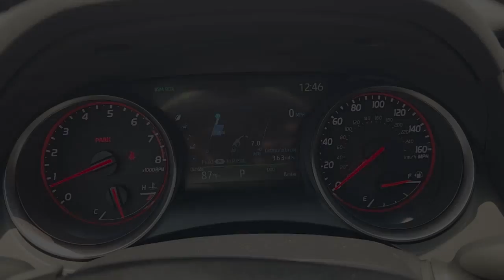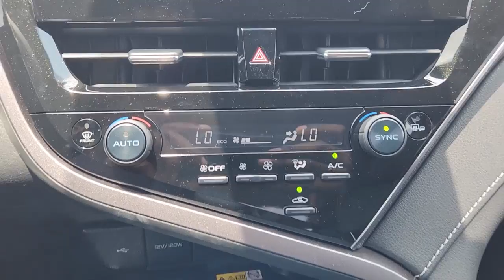2023 Toyota Camry Katy, Houston, Cinco Ranch, Sugarland, Jersey Village K39089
New 2023 Toyota Camry available in 21555 Katy Freeway, Katy, Texas at Toyota of Katy. Servicing the Katy, Houston, Cinco Ranch, Sugarland, Jersey Village, TX area.

Wheels: 8.0J x 19 Alloy|Multi-Stage Heated Front Bucket Seats|Perforated Leather Seat Trim|Radio: Audio Plus|4-Wheel Disc Brakes|6 Speakers|Air Conditioning|Electronic Stability Control|Front Bucket Seats|Front Center Armrest|Spoiler|Tachometer|ABS brakes|Alloy wheels|Automatic temperature control|Brake assist|Bumpers: body-color|Delay-off headlights|Driver door bin|Driver vanity mirror|Dual front impact airbags|Dual front side impact airbags|Four wheel independent suspension|Front anti-roll bar|Front dual zone A/C|Front reading lights|Fully automatic headlights|Garage door transmitter: HomeLink|Heated door mirrors|Heated front seats|Illuminated entry|Knee airbag|Low tire pressure warning|Occupant sensing airbag|Outside temperature display|Overhead airbag|Overhead console|Panic alarm|Passenger door bin|Passenger vanity mirror|Power door mirrors|Power driver seat|Power passenger seat|Power steering|Power windows|Radio data system|Rear anti-roll bar|Rear reading lights|Rear seat center armrest|Rear side impact airbag|Rear window defroster|Remote keyless entry|Security system|Speed control|Speed-sensing steering|Split folding rear seat|Steering wheel mounted audio controls|Telescoping steering wheel|Tilt steering wheel|Traction control|Trip computer|Turn signal indicator mirrors|Variably intermittent wipers|Front beverage holders|Auto-dimming Rear-View mirror|AM/FM radio: SiriusXM|Exterior Parking Camera Rear|Auto High-beam Headlights|Apple CarPlay/Android Auto|Emergency communication system: Safety Connect (1-year trial)